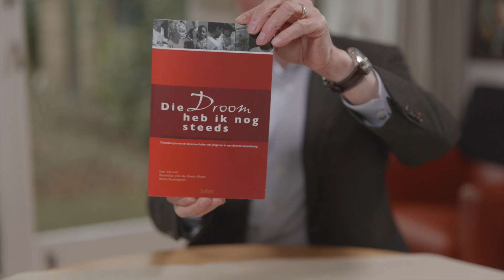Jan Terwel (1941)Oral History ADNG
Jan Terwel is hoogleraar Onderwijskunde aan de Universiteit van Amsterdam en hoogleraar Onderwijspedagogiek aan de Vrije Universiteit Amsterdam.

"Die droom heb ik nog steeds" is het verslag van een longitudinaal onderzoek naar onderwijsloopbanen en onderwijservaringen van jongeren tussen 10 en 29 jaar.

A project by the Archive for Dutch Behavioral History.
Interviewer: Vittorio Busato.
Producer: Ernst Boskamp AV producties.